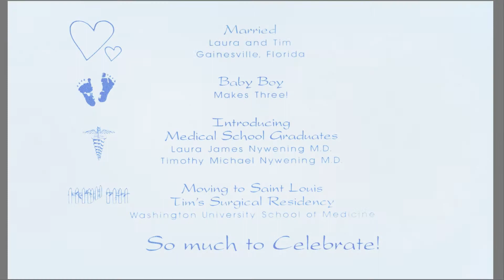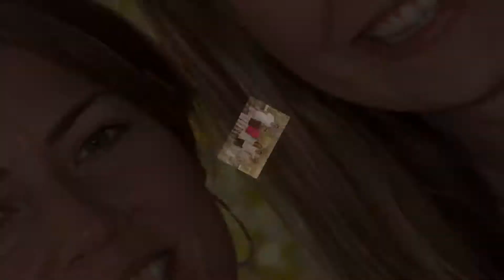Laura & Tim Celebration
Laura & Tim